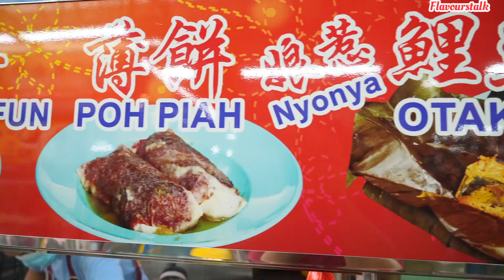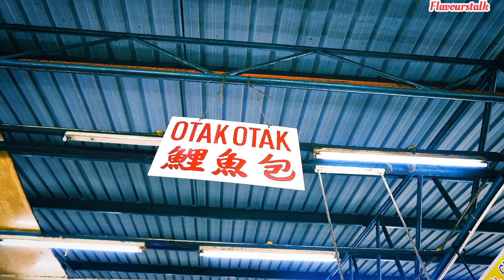槟城七条路巴刹古早味本地小吃 Apom Kuih Ketayap 新产品 脆脆卷和其它 Penang Street Food Malaysia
❤️Close on Tuesday and Wednesday ❤️

@Hock Chai's Flavours Talk 让味道说话
YouTube Video :

❤️新產品 ＂滿口酥＂脆脆卷❤️

Soft Pack 12pcs for RM14

Hard Casing 15pcs for RM18

槟城七条路娘惹阿棒和青糕"现做 , 现卖"专卖档.
💞3️⃣0️⃣年🉐配方以经是名不虚传
*APOM
外边薄而酥脆，中间厚而松软不失弹性，
一口一口咬下去，甜度刚好
一种糕三种酥，香，绵的口味。

1 For RM1

*KUIH TAYAP
💯Pandan香气自然 , 外皮Ｑ弹，
加上特别调配地🥥半嫰椰丝+上等黑糖溶，
香浓而不过甜，现煎现包新鲜又好吃。

1 for RM1

🧑🏻‍🍳WONG BEN

📌Penang Famous Nyonya Apom & Kuih Tayap

Cecil Street Market 七条路巴刹
Lebuh Cecil, 10300 George Town, Pulau Pinang
✅档口就在➡️槟城7条路巴刹的小贩🀄心.
（就在著名🦆鸭肉粿条汤正对面的方向）